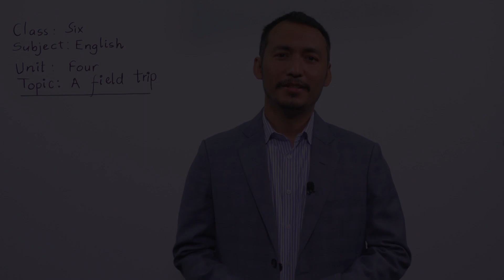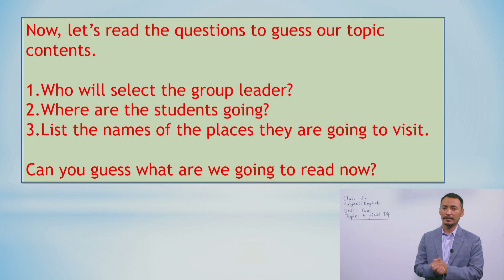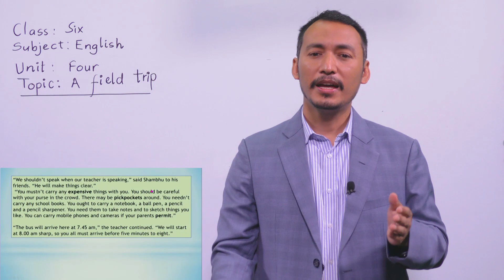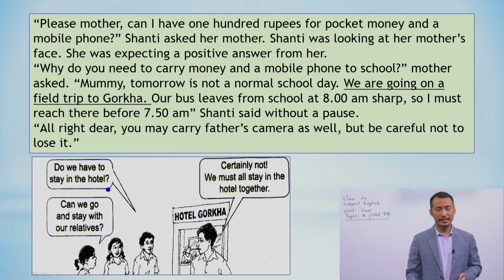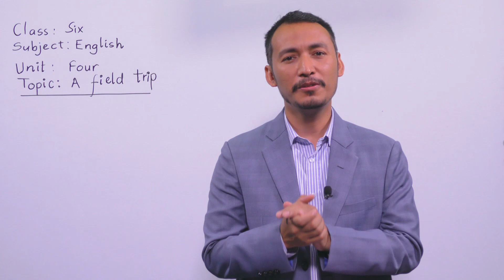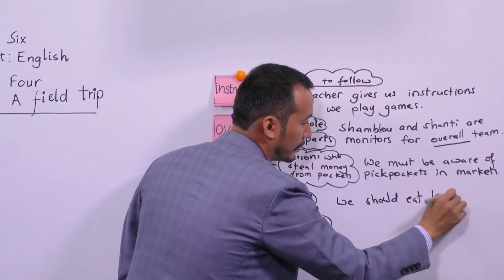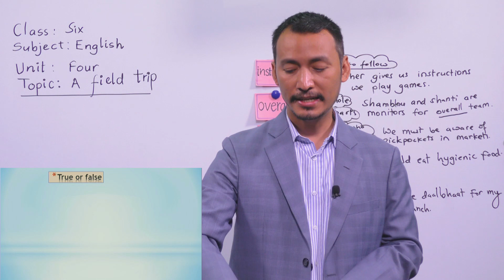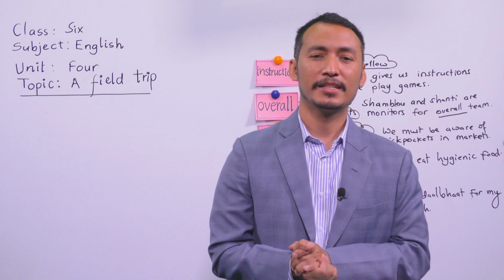11. Class 6 । English । Unit 4 । A Road Trip ।